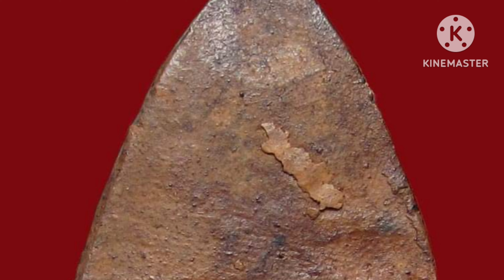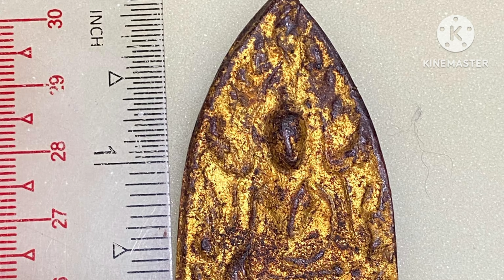สุดยอดพระเครื่องพิมพ์พระพุทธชินราช เนื้อพระนางพญากรุเก่า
สุดยอดพระเครื่องพิมพ์พระพุทธชินราช เนื้อพระนางพญากรุเก่า วัดนางพญา จ.พิษณุโลก ปี 2496 สร้างขึ้นโดยพระอาจารย์ถนอม อดีตเจ้าอาวาสในขณะนั้น เพจพระเครื่อง เว็บพระเครื่อง